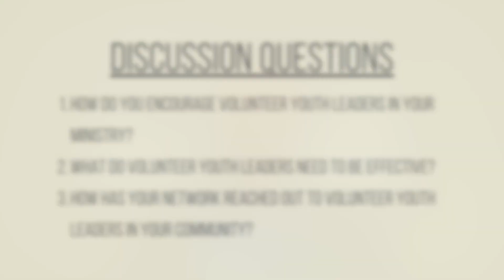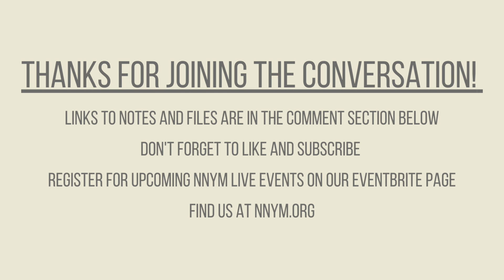Encourage Your Volunteers with Charlie Conder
Charlie Conder discusses the importance of encouraging and appreciating volunteers in youth ministry. She emphasizes the need to view volunteers as an opportunity to walk with students on their faith journey and to empower them to lead in their own unique way. Charlie also highlights the significance of a thorough onboarding process and the value of personalizing ministry to fit the needs of students. She suggests celebrating and having fun with volunteers, as well as showing personal care and appreciation through handwritten notes and meaningful gestures. The conversation also touches on the role of network coordinators in supporting and encouraging volunteer youth leaders in their community.

Hear Charlie in person at Orange Conference 24 in Atlanta, GA!

Takeaways
- View volunteers as an opportunity to walk with students on their faith journey and empower them to lead in their own unique way.
- Implement a thorough onboarding process to ensure volunteers are in the right place and can lead at their best capacity.
- Celebrate and have fun with volunteers to create a positive and enjoyable ministry environment.
- Show personal care and appreciation through handwritten notes and meaningful gestures.
- Network coordinators play a crucial role in supporting and encouraging volunteer youth leaders in their community.

Sound Bites
"Sometimes the asks are not big enough."
"Having a high value on fun in ministry."
"Be personal with your volunteers."

Chapters
00:00 Introduction and Volunteer Appreciation Month
04:19 Encouraging and Managing Volunteers
08:44 Job Descriptions and Customization
14:07 The Value of Fun in Ministry